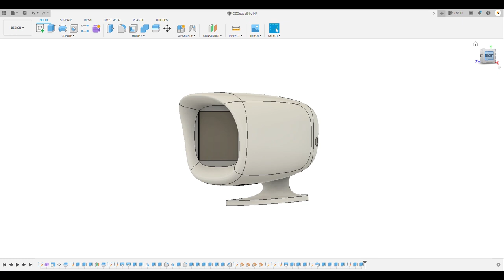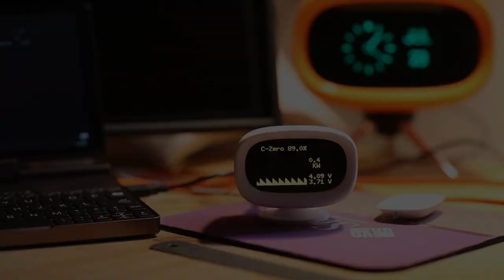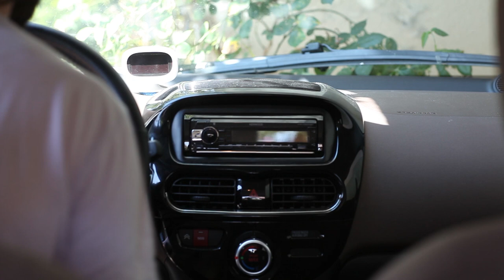Build/test of an electric car battery dashboard gauge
A gauge showing the lithium cells voltage and power output of a C-Zero car battery: making and testing it.